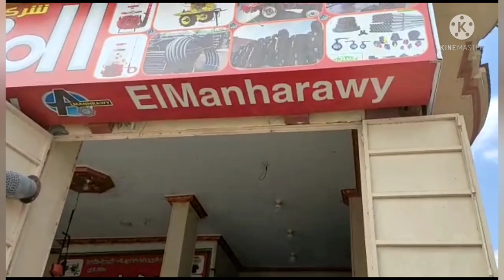ماكينه ري الأرض الزراعيه سوبر مارشال الهندي الأصلي للاستفسار الاتصال01000899687 ا/ محمد المنهراوي